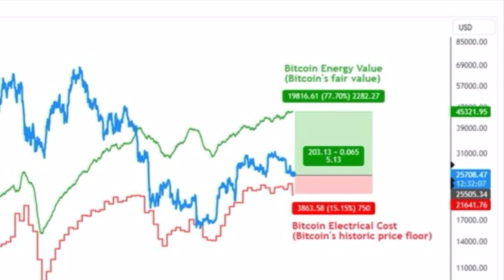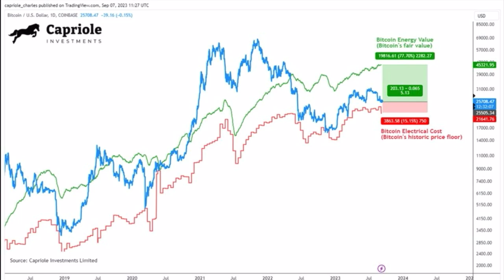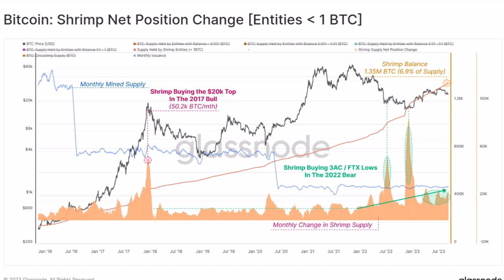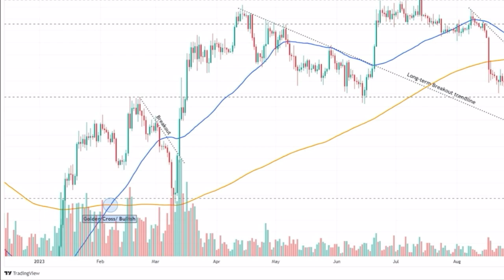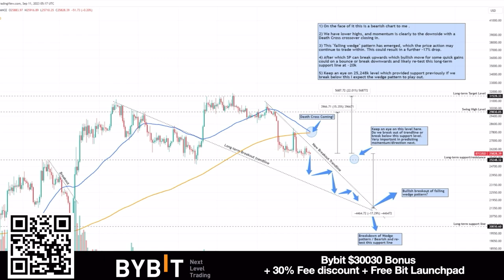BITCOIN DEATH CROSS?? THIS IS NEXT TARGET!!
✅ TRAVEL

✅ EDUCATION

🔥🔥COOL STUFF 🔥🔥

⏰ Time Stamps ⏰
00:00 Intro
01:09 THE NEWS Singapore
03:16 BITCOIN CHARTS
10:02 TRADING TIP
10:52 TRAVEL TIP
12:05 MINDSET CHANGE
13:21 Question Follower ?